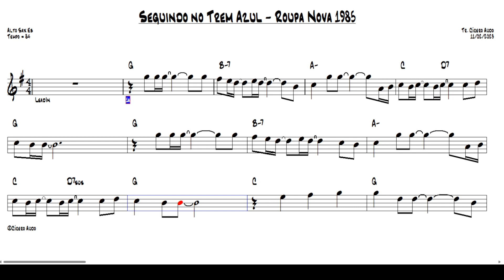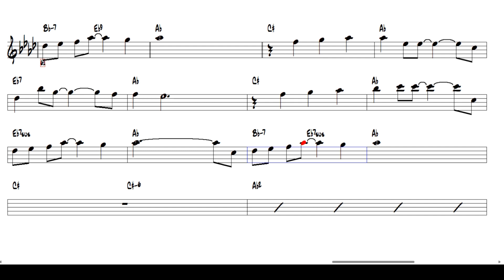Seguindo no Trem Azul - Roupa Nova 1985 (Alto Sax Eb) [Sheet music]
Fique ligado e veja as novidades! Assim, você toca seu Sax Alto em Eb acompanhando uma partitura playback de qualidade.
Toque hoje mesmo esse grande sucesso nacional: Seguindo no Trem Azul - Roupa Nova, 1985.